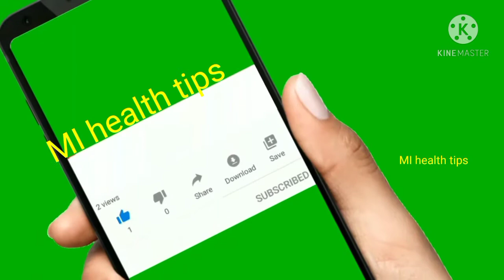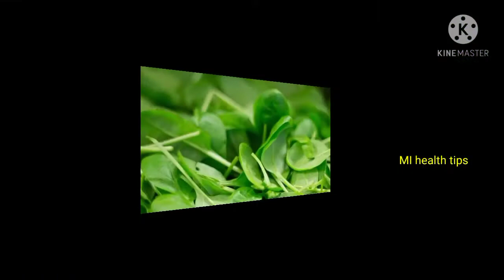நீர் சத்து அதிகம் நிறைந்த உணவுகள்/dehydration prevent foods in Tamil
Dehydration